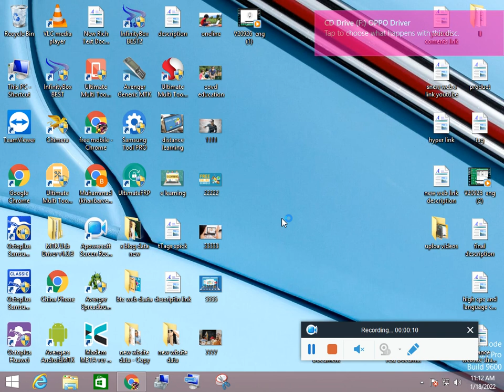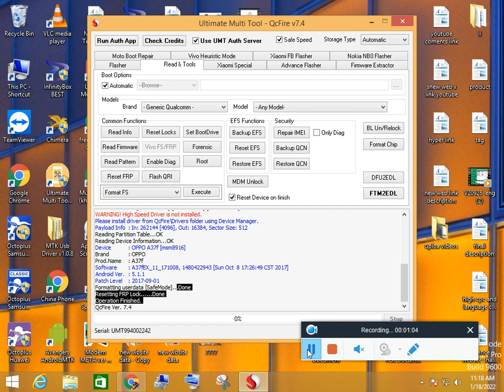Mi 8SE Erase FRP | Factory Reset |Flashing | Mi 10T Erase FRP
SOFTWARE DEVICES FOR RENT CALL:
      ONLINE SOFTWARE CALL:

FREE MOBILE SOFTWARE COURSE & LATEST CRACKS.

OnePlus Nord N10 Erase FRP,
OnePlus Nord N10 Factory Reset,
OnePlus Nord N10 Flashing,
OnePlus Nord N10 google bypass,
Mi 8SE Erase FRP,
 Mi 8SE  Factory Reset,
 Mi 8SE Flashing,
 Mi 8SE Disable Micloud,
Mi 10T Erase FRP,
 Mi 10T Factory Reset.
 Mi 10T Flashing,
 Reno 4 (CPH2113)Erase FRP,
 Reno 4 Pro (CPH2109) Erase FRP,
Reno 5 4G (CPH2159)Erase FRP,
Reno 6 (CPH2235) Erase FRP,
 6 Pro (RMX2061) Erase FRP,
 6 Pro (RMX2063)Erase FRP,
 7 Pro (RMX2170) Erase FRP,
 8 Pro (RMX3081)Erase FRP,
 Joy 2 Plus Erase FRP,

ALL BEST EARNING COURSES FREE